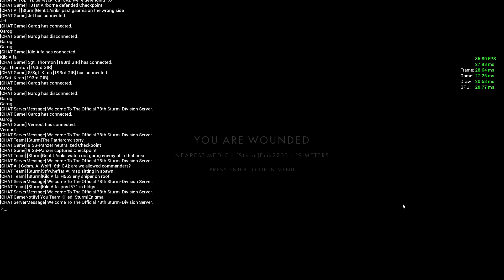Post Scriptum - KGr. Kempf Event, July 12th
I'm abit behind in video content, so starting with Friday July 12th event. Sunday July 14th will follow shortly, before I get up to date with the awesome Sunday July 21st event. :)

Thanks to Ninja for the thumbnail template.

Intro Background Art:
Amitai Angor AA VFX

"The Announcement"
Composed by Scott Tobin
Performed by Budapest Scoring Orchestra